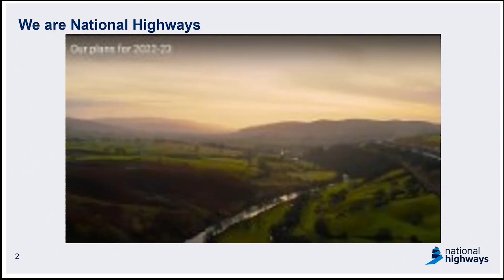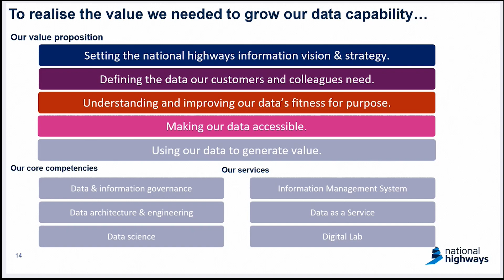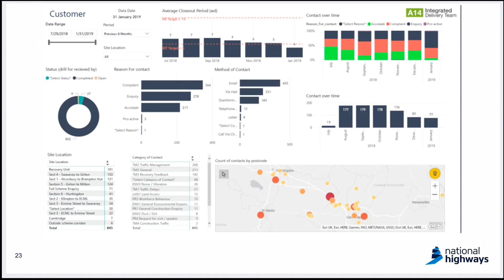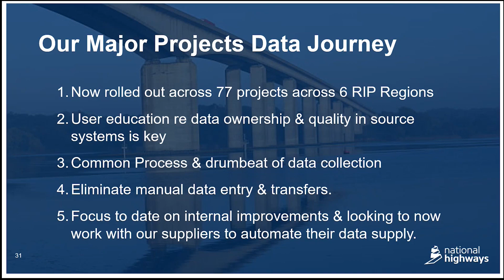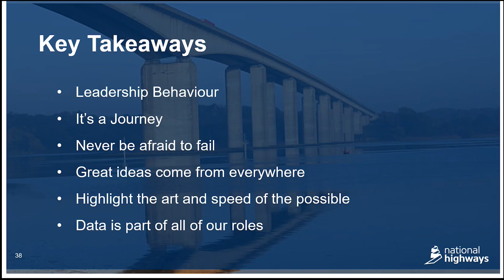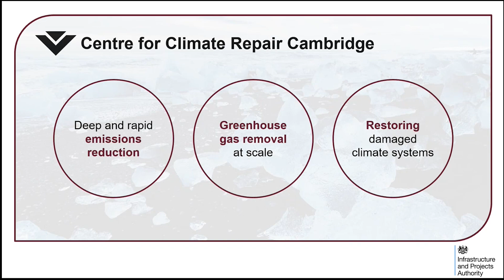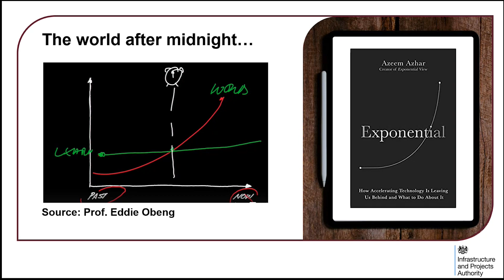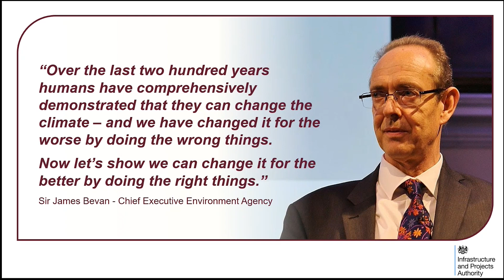The transformation is coming. Are you ready?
We have a 2 part event, where we’ll be hearing the very latest in the transition to data-driven project delivery from two of the most influential people on the subject within the UK Government.

First up is Dr Jo Jolly who joined the Infrastructure Projects Authority in October as Head of Project Futures. She is responsible for transforming project delivery across all of government. Jo is also a Director for the not-for-profit Construction Data Trust. In this presentation, you’ll gain some insights into what is coming and what it means for the profession. Some bold and visionary thinking… get ready for it. It will shake up how projects are currently delivered which will be very disruptive for some.

Second up is Alan Perkins, Head of Complex Infrastructure Programme & A14 Project Director at National Highways. He was instrumental in setting up a data-driven approach to project delivery within the £1.5bn A14 road project. He is now rolling this out across the entire organisation. He’ll provide us with a summary of their approach and some of the implementation challenges that they have had to grapple with. He’ll also be providing a vision for the future, centred around open source solutions, data pooling and ensuring that the next project builds on the shoulders of those who have gone before.